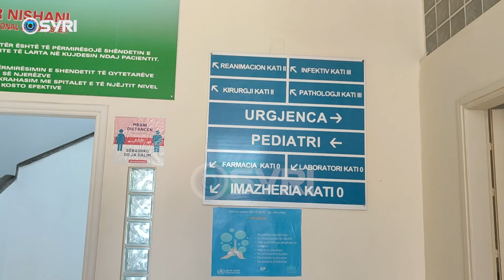Gjirokastër, shtohen raste me sëmundje kardiake, moshat e reja me probleme serioze të zemrës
Numri i të sëmurëve me zemër në Gjirokastër ka pësuar rritje. Sipas mjekëve shqetësues është fakti se sëmundjet kardiake po shtohen tek moshat e reja. Mjekët rendisin ndër shkaqet kryesore, konsumimin e lëndëve psikotrope, kequshqyerjen dhe stilin e jetesës me mungesë të aktivitetit fizik.